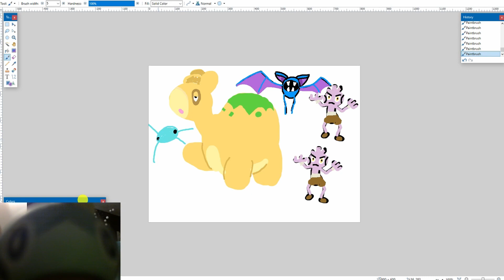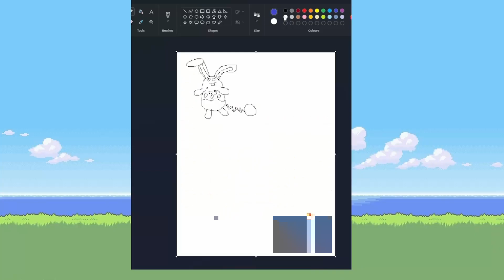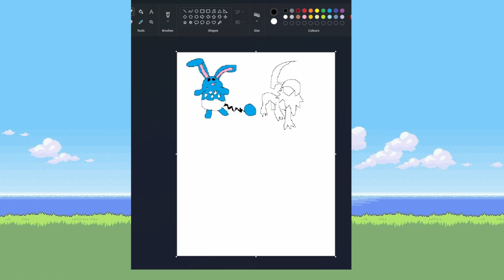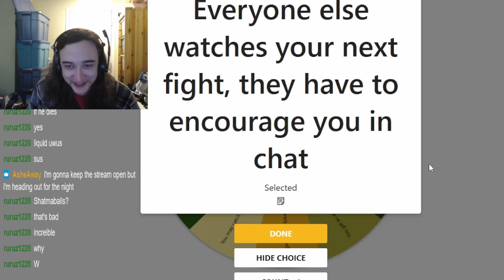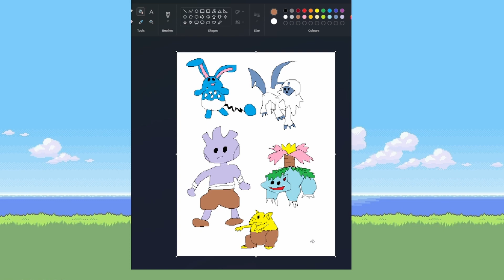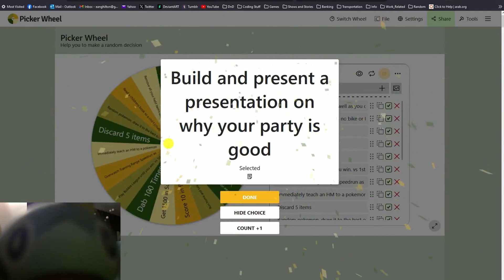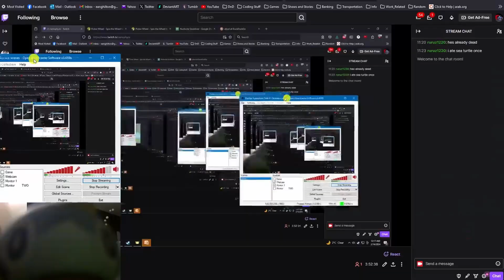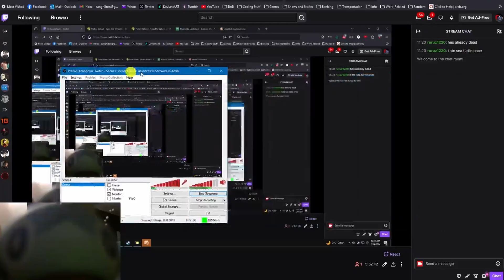Your Only Move is ABSOL - SoulSilver Race Ep.2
With Arturo (TV Man), Hilton (Sobble Cam), and Maiya (No camera). Details in description.
The audio in this all came from my VOD, hopefully the different music isn't too distracting. We're continuing this race this Tuesday in the evening.
Had a bit of an audio issue this time, my chair creaking got picked up a lot this time, that won't happen next time.

We have a wheel that we spin at every milestone (Rival/Gym/Rocket Boss), a time wasting punishment for the players in the lead and benefits for the players behind. To save a little time on grinding we've added candies and players can level new pokemon up to the lowest level of their party.